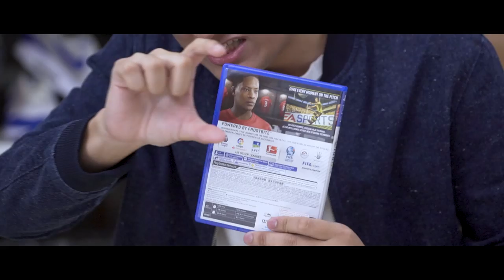The 12th Man | Amer VS Aizat Amdan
It can get really crazy when you put a FIFA Fan and a PES fan in 1 room. We’ll be playing the UEFA CHAMPIONS LEAGUE Final between Manchester United VS Barcelona!